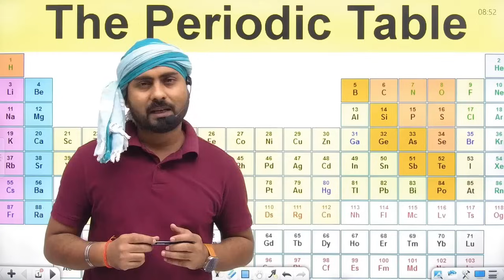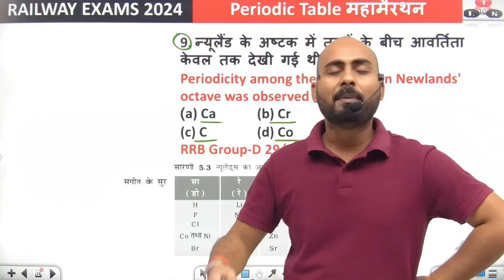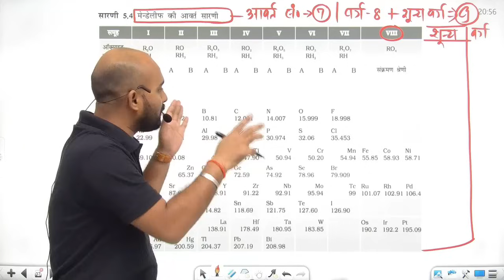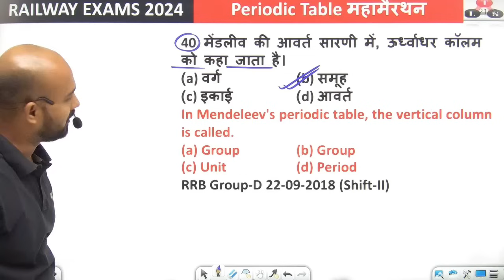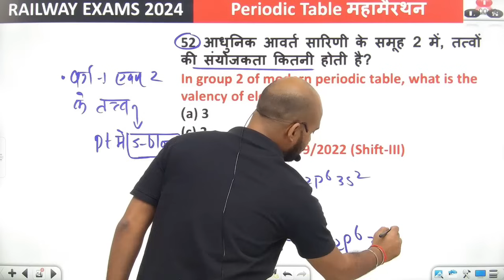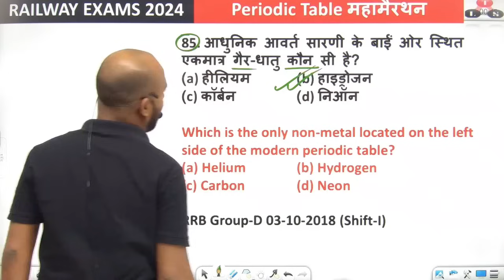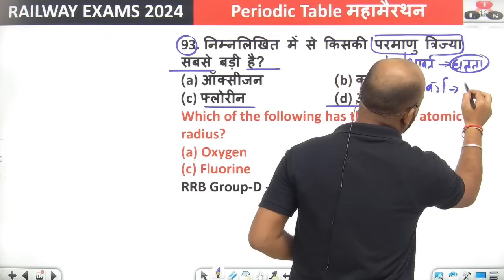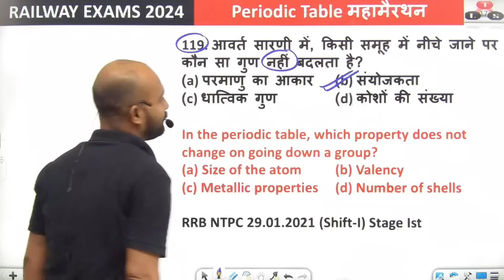इससे बाहर नहीं आएगा 🔥 | Periodic Tabel - महमैराथन | RRB ALP/Tech/Je 🎯 Science Marathon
Hello Friends..
    Welcome To
           " The Logical Science "
Today's in this video We are going to discussed Complete Periodic Table For RRB ALP/Tech/Je/RPF & Group d 2024 Exams.